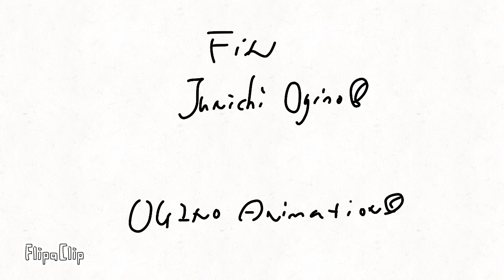タイムゲート